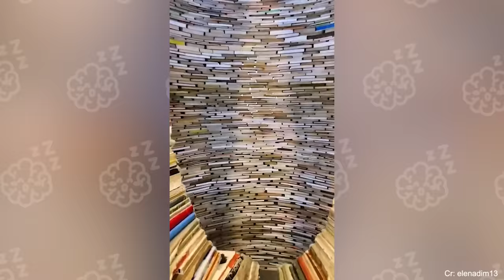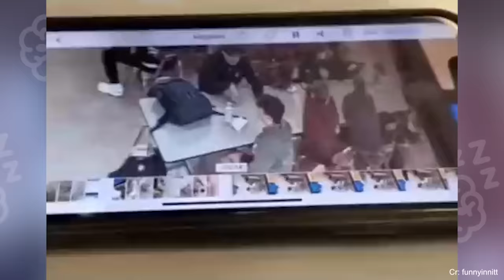50 Most Ridiculous Moments Caught on Camera That Will Blow Your Mind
50 Most Ridiculous Moments Caught on Camera That Will Blow Your Mind

Give us a like right ahead, because this selection will definitely cheer you up! and let's get it on!

40 Funniest Moments Caught on CCTV Camera